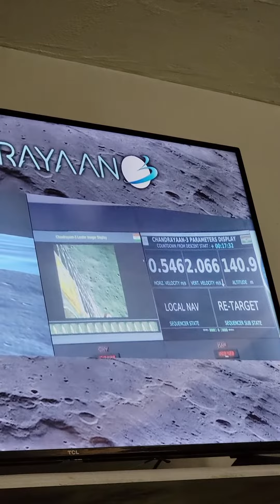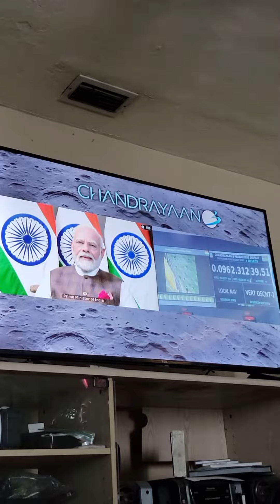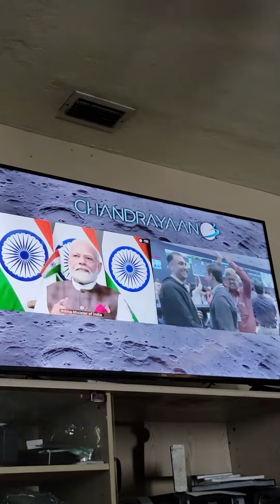India landed on the moon!!